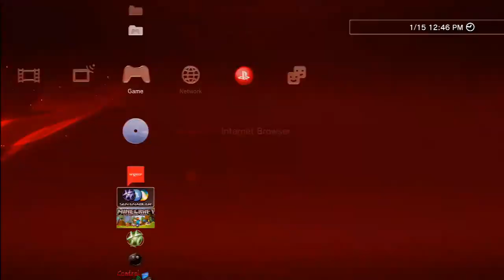Fix Disable Account for Vuk Brajovic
Skype: gatineau15-_-

PSN: Leader_2AzY-81QC